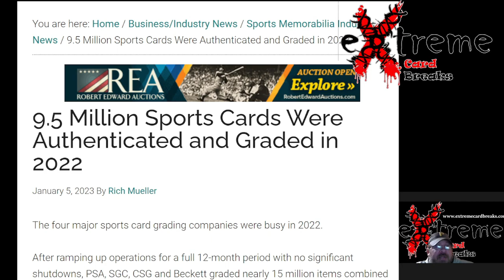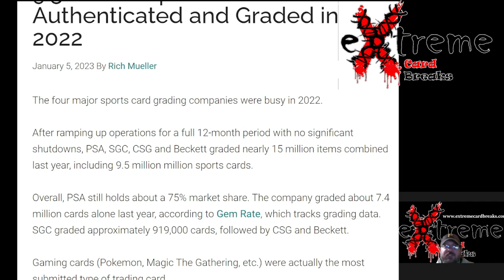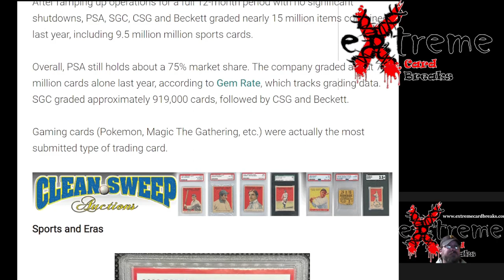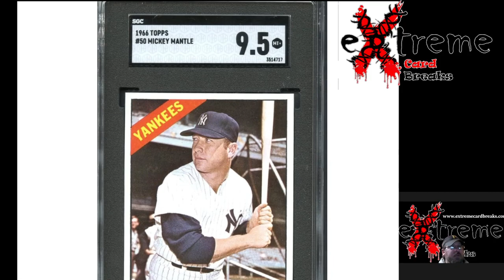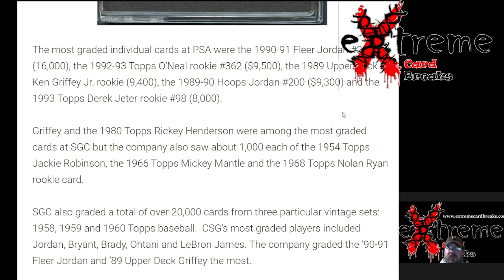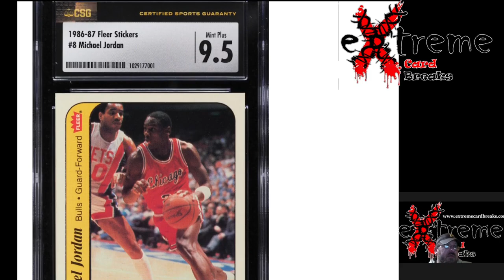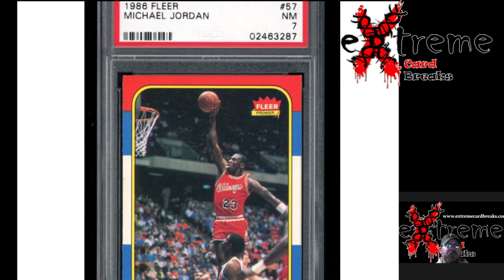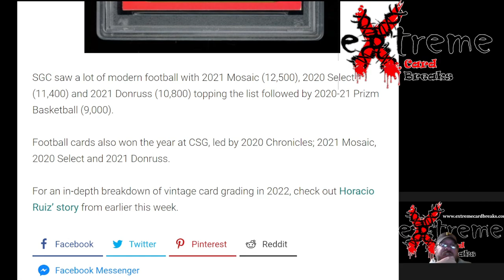9.5 Million Sports Cards Were Authenticated and Graded in 2022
9.5 Million Sports Cards Were Authenticated and Graded in 2022

1811 N Dixie Ave #104

Who do I collect:
Roberto Clemente
Michael Jordan
Nolan Ryan
Sidney Crosby
Vintage Cards